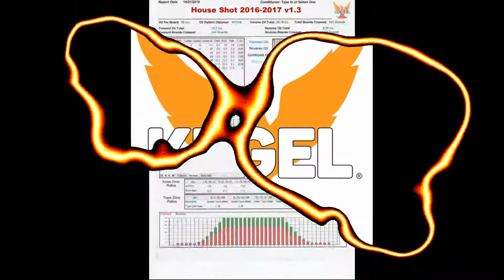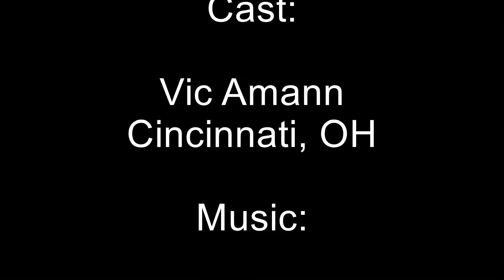Track MAKO Shark Bowling Ball Review by Vic Amann @ Colerain Bowl Cincinnati, Ohio